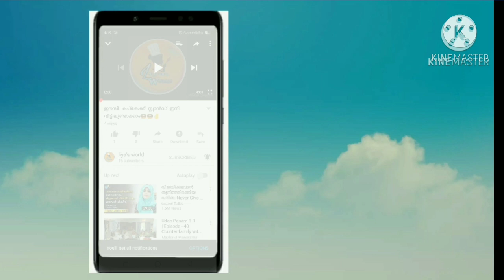ഇനി പിംഗ് പാലട തെയ്യാറാകാം 😍 വെറും 15 മിനിറ്റി palada payasam😋😋 testy&sweet ping paysam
ഇനി ഈസി ആയി ഉണ്ടാകാം സദ്യ  സ്പിസിൽ പാലട പായസം . പിംഗ് പാലട പായസം ഇനി വെറും 15 മിനിറ്റിൽ  പെർഫെക്ട് ആയി കുക്ക് ചെയാം
pls try all of you. 👌

. palada payasam in malayalam
ada payasam recipe malayalam
palada payasam recipe kerala style
palada payasam recipe kerala
ada payasam recipe kerala style
palada pradhaman recipe kerala style
palada payasam mix recipe in malayalam
palada pradhaman recipe in malayalam pdf
pink palada payasam recipe in malayalam
palada payasam recipe in malayalam language
ada payasam recipe in malayalam language
ada pradhaman recipe in malayalam pdf
ada pradhaman recipe kerala style video

           thaku for waching😍😍